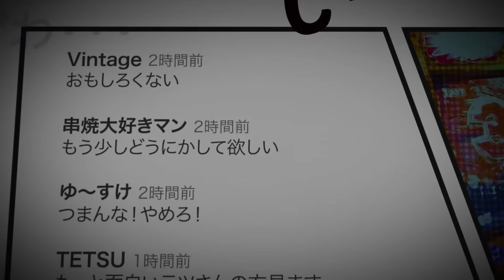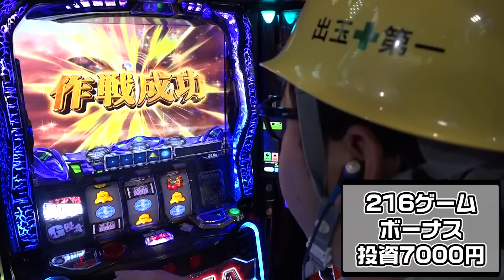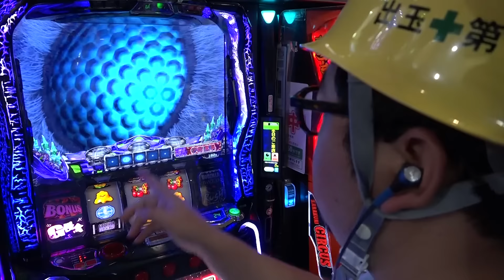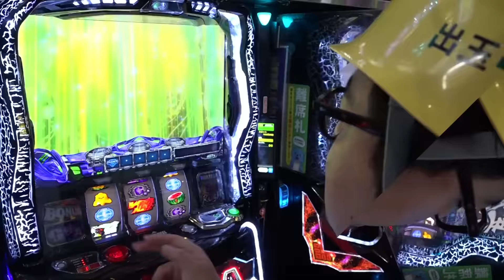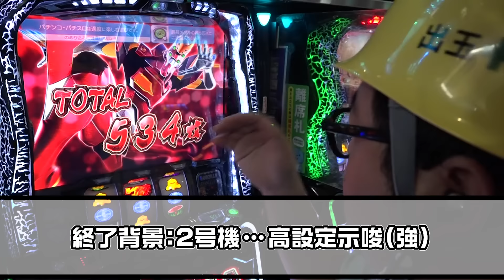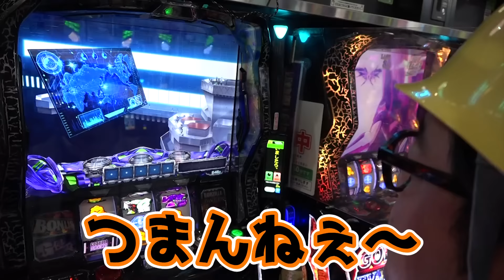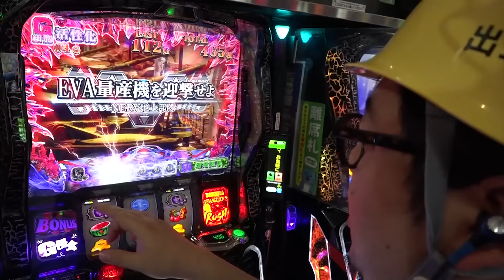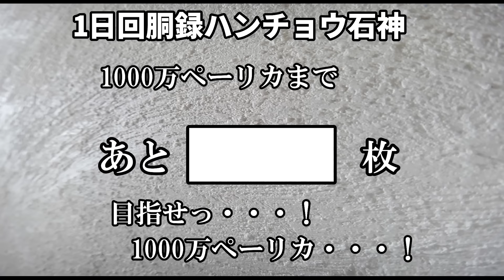ゴジエヴァの爆乗せ法則｜1GAMEガット石神の1日回胴録「ハンチョウ石神」# 103【パチスロ・スロット】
スマスロ ゴジラ対エヴァンゲリオンに着席。
爆発させるにはこれが手っ取り早いです。

直近の収録スケジュールはこちらから

【オブジョイトイ】【むつかけ】などの1GAMEホール取材はこちらから

☆☆1日回胴録ハンチョウ石神☆☆
ハンチョウに扮するガット石神が、1日回胴券を使用し、パチンコ・パチスロを実践。
圧倒的実践で1000万ペーリカ獲得を目指す企画。
1000万ペーリカ獲得のその先には…。

■出演者：1GAME「ガット石神」